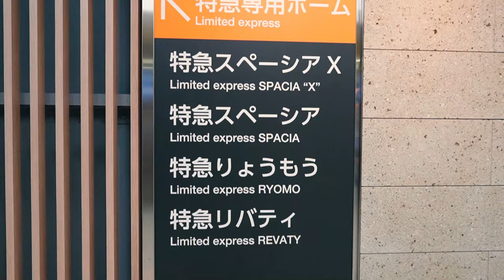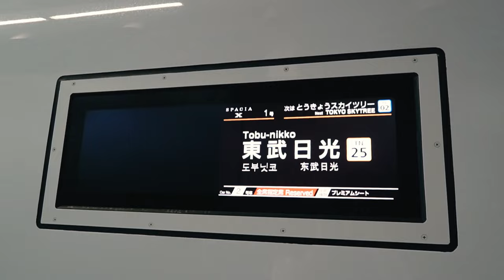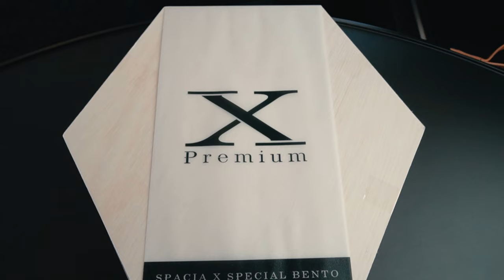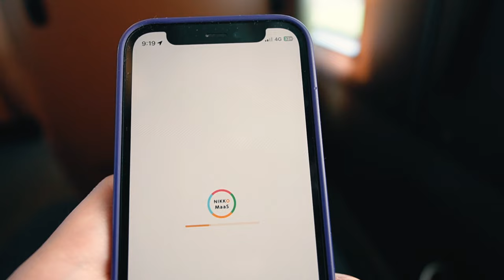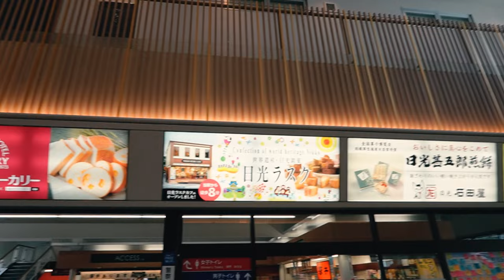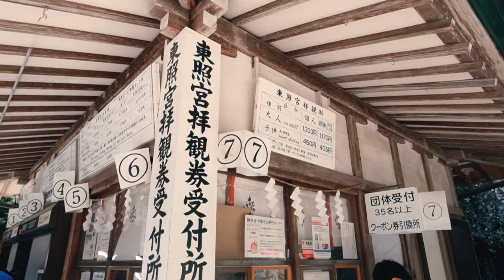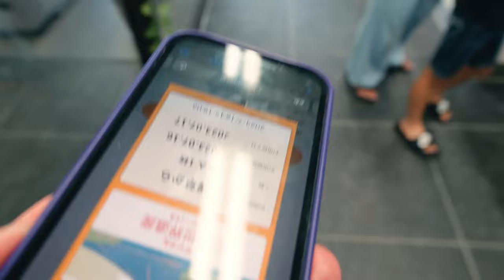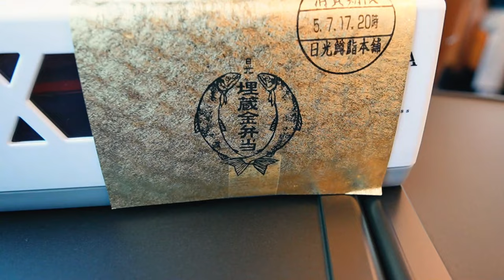【お得情報あり】新型特急「スペーシアX」のプレミアムシート！豪華な駅弁と浅草・日光を往復する旅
この動画では、東武鉄道の新型特急「スペーシアX」のプレミアムシートに乗車し、快適な旅をご紹介します。車内の豪華な設備やサービスを体験しながら、美しい景色を楽しむ旅の様子をお届けします。列車は浅草を出発して、東武日光駅に向かいます。
また、豪華な駅弁を味わいながら、旅の楽しさを倍増させます。
さらに、日光観光がお得に楽しめる情報もご紹介します。

本チャンネルでは、旅行やグルメ、イベントなど、様々な情報を発信しています。

【初乗車】日本で唯一の寝台特急の最高級個室！サンライズ出雲号のシングルデラックスで12時間のひとり旅【東京から出雲市】
日本で唯一の寝台特急の2段ベッド！9時間サンライズ瀬戸・出雲でひとり旅【東京から岡山】
【新幹線のファーストクラス】18名のためだけに作られたグランクラスでひとり旅【盛岡から東京】

※タイトル、説明、および字幕は、自動翻訳のため誤りがある可能性があります。
※私の動画に関する一切の情報は、個人の曖昧な記憶に基づいているため、必ずしも正確とは限りません。
※金額は、時期や条件などにより変動する場合があります。

0:00 イントロ
0:16 浅草駅で「スペーシアX スペシャル弁当」を購入
0:40 NIKKO MaaS
1:34 スペーシアXのプレミアムシート
3:30 東武日光駅に向かって出発！
3:52 スペーシアXのさまざまなタイプの座席
5:46 「スペーシアX スペシャル弁当」を食べる
6:58 スペーシアXのパンフレットをチェック
7:43 カフェカウンター
8:49 列車の中で日光東照宮のチケットを購入
9:10 下今市駅で駅員さんが手をふってくれた
10:52 東武日光駅に到着
12:07 バスで日光東照宮へ
12:55 日光東照宮
15:38 明治の館ケーキショップ
16:38 東武日光駅で「スペーシアX 日光埋蔵金弁当」を購入
17:19 再びスペーシアXに乗車
18:31 「スペーシアX 日光埋蔵金弁当」を食べる
21:33 最後のチャイム